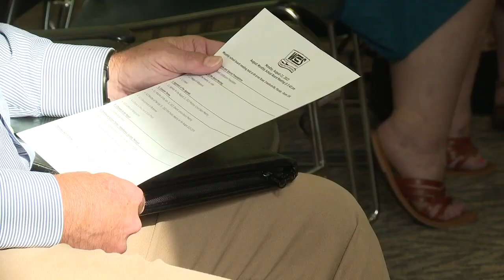Teachers voice concerns over pay and overcrowding in classrooms